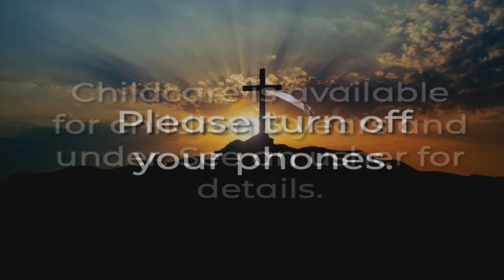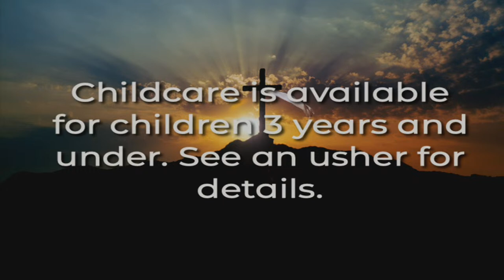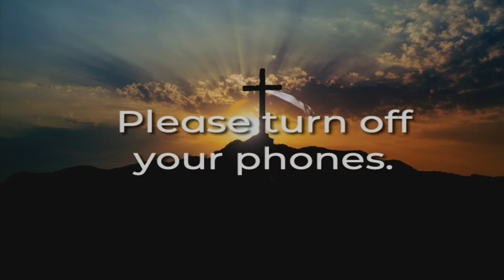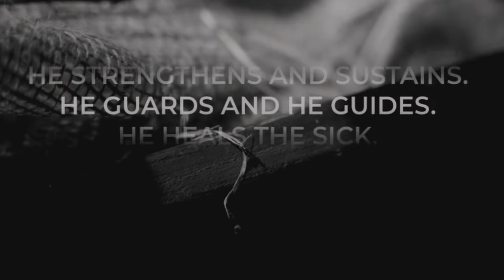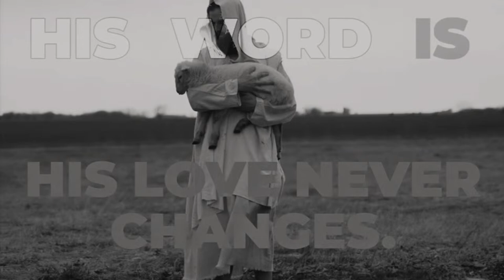Living Pictures 2024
You are watching our annual presentation of Living Pictures 2024.